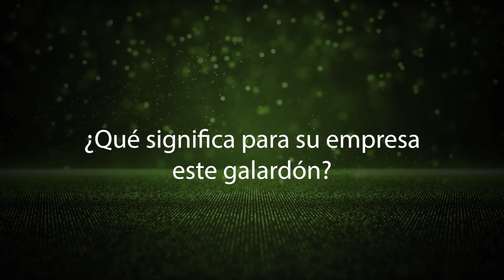Entrevista con José Manuel Jurado, de Juracor, galardón a la Empresa del Año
Premios Andalucía Excelente 2023, celebrados el 27 de octubre en el Puente Romano Beach Resort de Marbella.